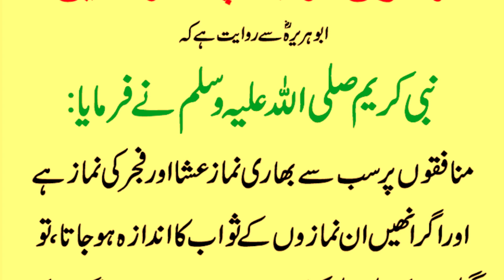Azan Dene Ka Sawqb Pata Chal Jaey To Log Ghotno Ke Bal Chal Azan Dene Jain | Hadees